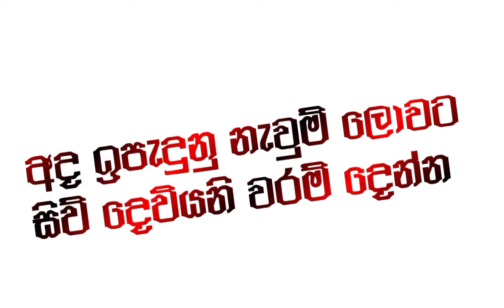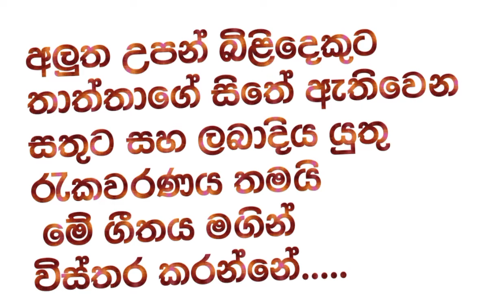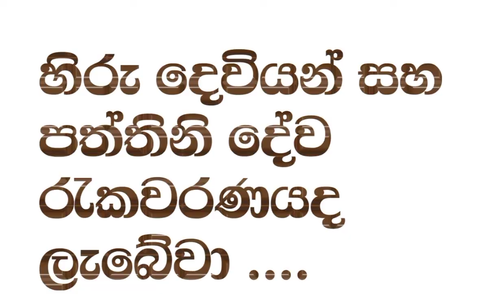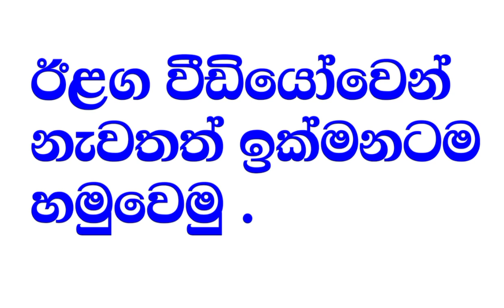ගීයක අරුත -08, අද ඉපැදුනු නැවුම් ලොවට , PRRMLAKMALI ,